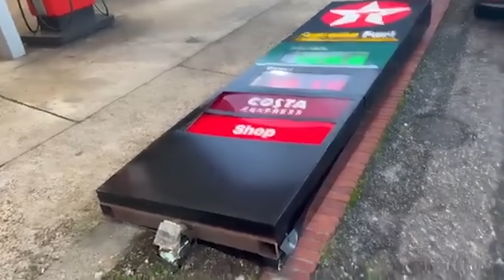Storm Claudio hits the UK with 70 mph winds! England and Scotland may not survive!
Dozens of flood warnings are in effect after Britain was hit overnight by heavy downpours and ferocious 70 mph winds from Storm Claudio.
The Met Office's yellow wind warning remains in effect until 8am in the south of England, with power outages possible.

This is ahead of a second warning that could lead to more severe storms in the west tomorrow.
The Environment Agency issued 49 flood warnings across England this morning, while Natural Resources Wales issued three.
Wind coming in from France will move east today, leaving a rainy day for much of the UK in its wake.
The Met Office added that Wales and areas in the south and center of England are forecast to receive the most frequent rainfall.
The storm clouds are expected to move east towards the North Sea during Tuesday, leaving behind "a rainy day for most of the UK", Met Office chief meteorologist Neil Armstrong said.

He said: “Storm Claudio is expected to have the greatest impact in northern France, which is why Météo-France named it a system.
“For us in the UK, this means strong winds are possible on much of the south coast of England.